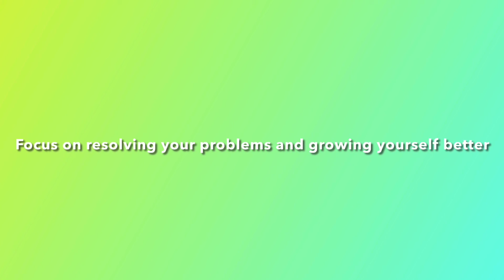Personal Perception, Validation and Self-Care: My Personal Opinion— (Self-Improvement)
My personal opinion on personal perception, validation and self-care. Truth versus personal opinion… Needing attention versus being genuine. Fixing people’s problems versus focusing on self-care. Let’s have a positive discussion on these topics.